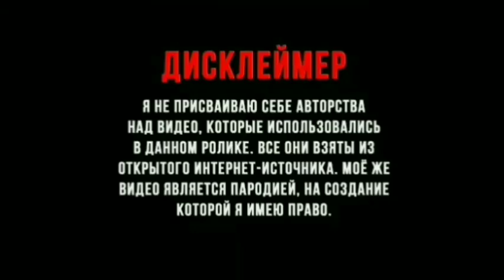муд воронины 2